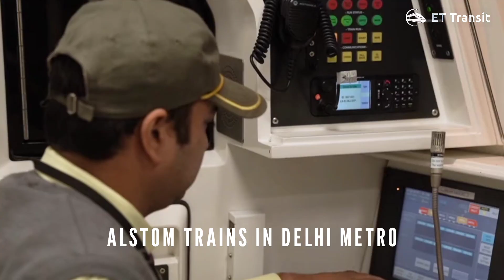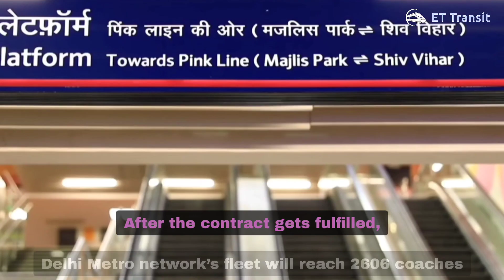DELHI METRO NEW ALSTOM TRAINS - Alstom to manufacture metro trains for Delhi Metro Phase 4 Project!